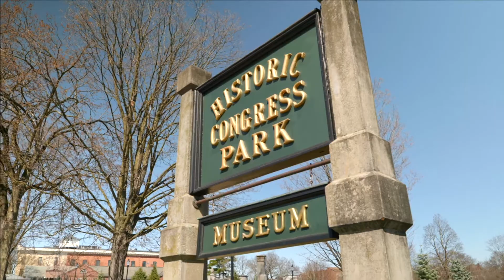Saratoga Springs, New York | "The Perfect College Town"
Welcome to our home, Saratoga Springs, New York. It's a beautiful, bustling small city that The Princeton Review named a “perfect college town.”

Known for the Saratoga Race Course, horses, mineral springs, and great restaurants and shopping, this exciting historical and cultural center is located minutes from Albany and is a short drive from most Northeast locations.

Travel & Leisure also says Saratoga Springs has one of “America's Greatest Main Streets” and Money Magazine rated it one of the top 100 places to live in the U.S. The Skidmore community can attest to all of this and more, but what really stands out for our students are the lifelong memories they make here.